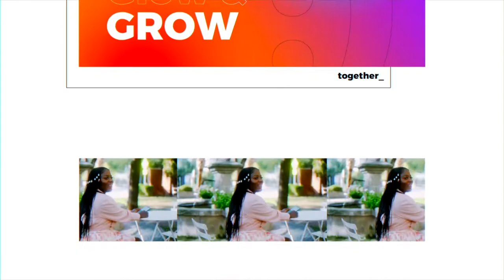HOW TO THREAD YOUR WHOLE FACE + EYEBROWS AT HOME-COST EFFECTIVE 🤑💵💰😱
Hey beautiful glad you're here ! In this video I’m sharing how I thread my face and eyebrow and the best way possible to save some money.

Product links

Vanity Thread

White Nyx liner

Amazon Afro Brazilian Wig

Afro Kinky Curly Wig With Bangs Full Machine Made Scalp Top Wig 200 Density Virgin Brazilian Short Curly Human Hair Wigs Natural Color 14 inch